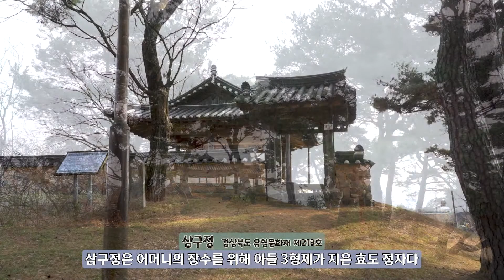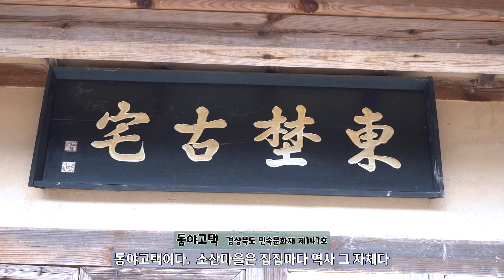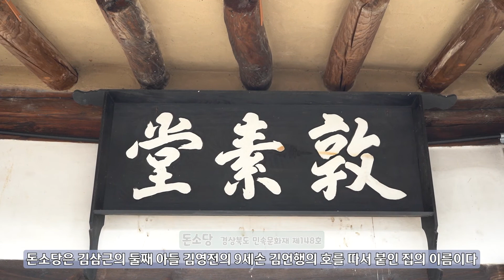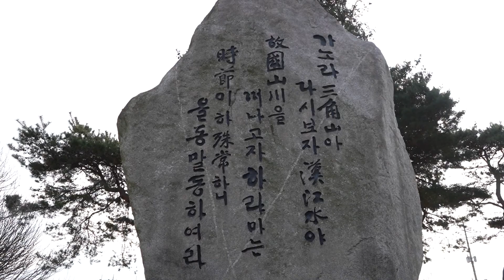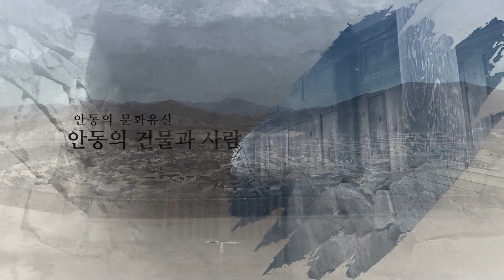소산마을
안동시 풍산읍 소산리는 안동 김씨 집성촌이다.